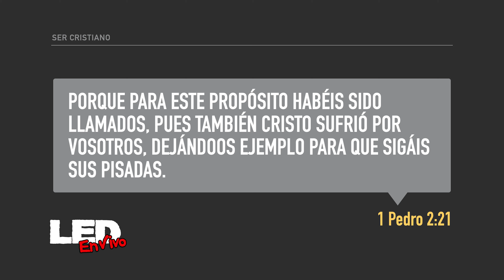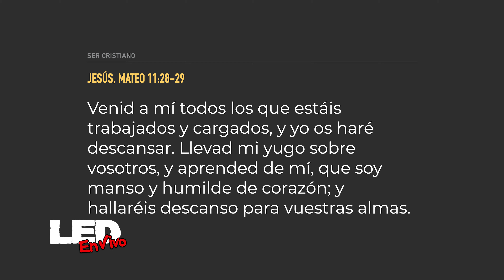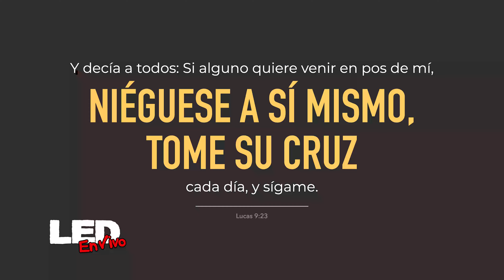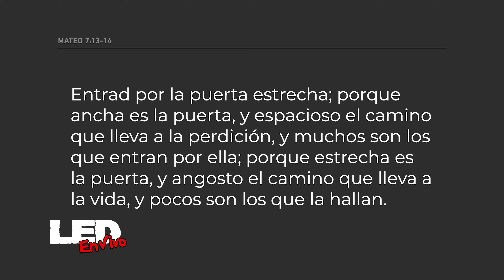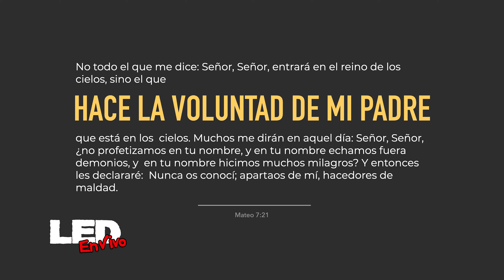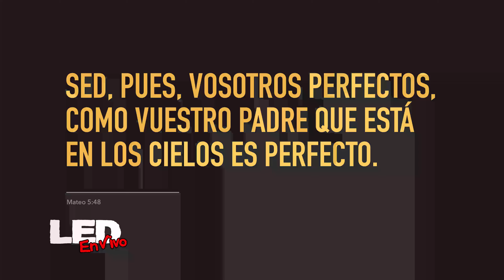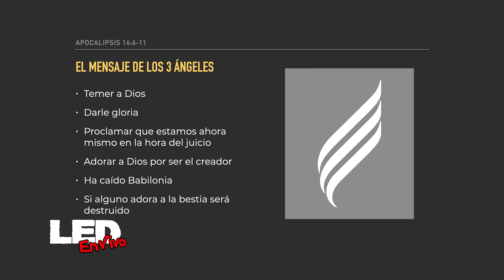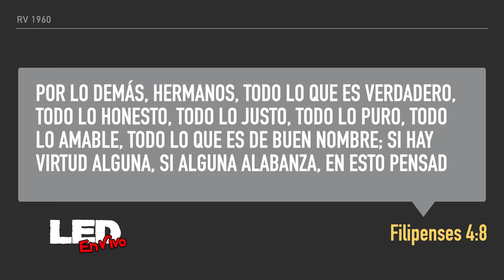¿Podemos Dejar de Pecar? | Little Light Studios En Español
La gran pregunta... ¿Podemos dejar de Pecar antes que Jesus venga?